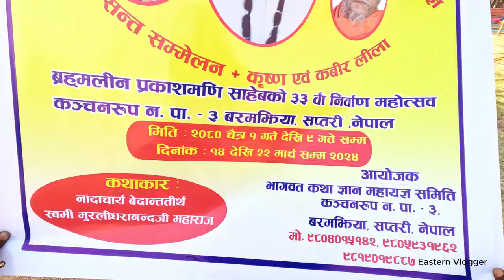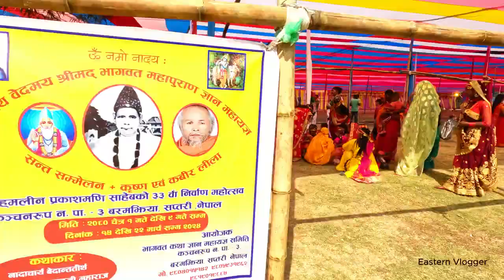भागवत कथा ज्ञान महायज्ञ कंचनरुप बरमझिया (Barmajhiya Saptari)